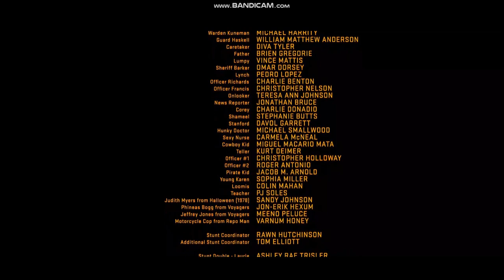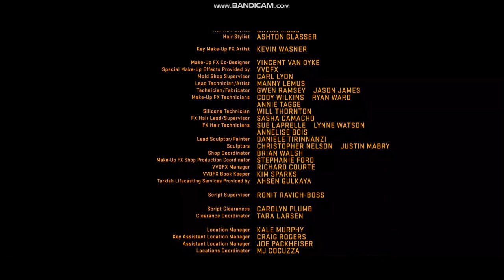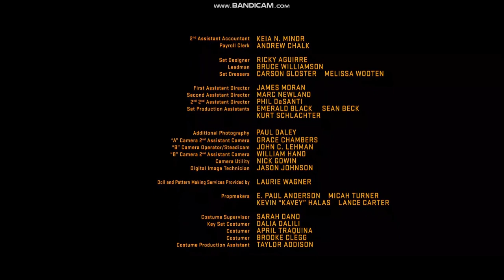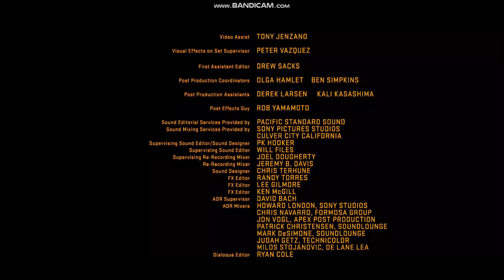Halloween (2018) Credits!